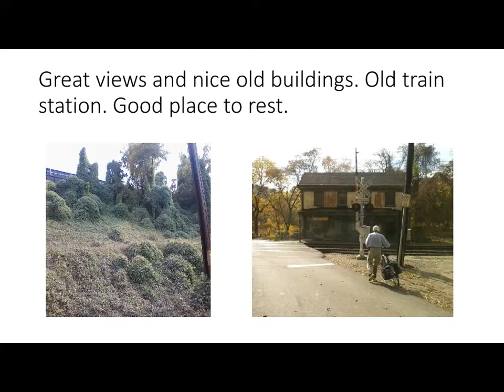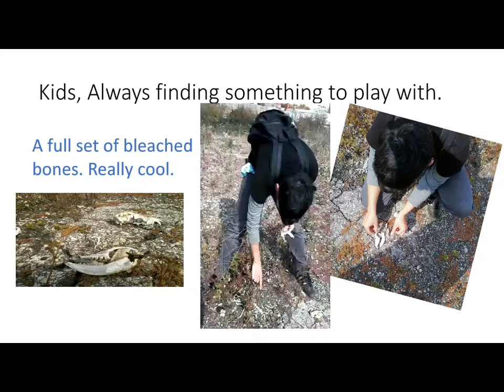Valley Forge Ride 2015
Brie (my co-leader) and I on our 1st  ride to Valley Forge N P